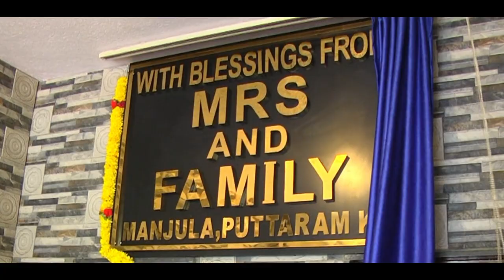MSR || M.S.Ramaiah Family || SEETHARAM and their family || Always Down to Earth || Bangalore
THIS GREAT LEGENDS ARE NOT ONLY RICH IN WEALTH , THEY ARE RICH IN PEOPLES HEART. THEY GIVE HELP PEOPLE.  THE LEGEND ||
WE SEE Mr. SEETHRAM SIR AND THEIR FAMILY HOW DOWN TO EARTH. VERY PROUD OF THIS LEGENDS.